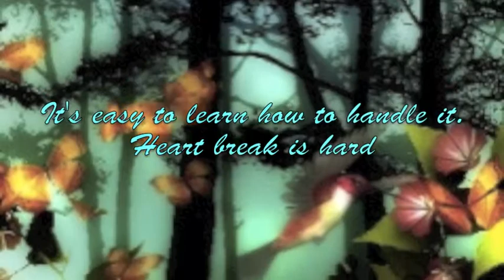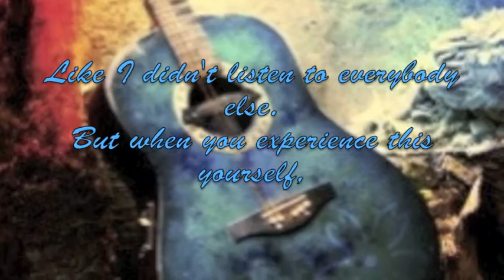Lessons I Have Learned